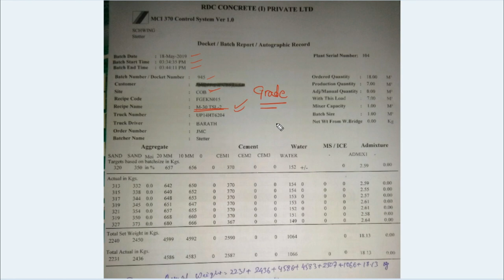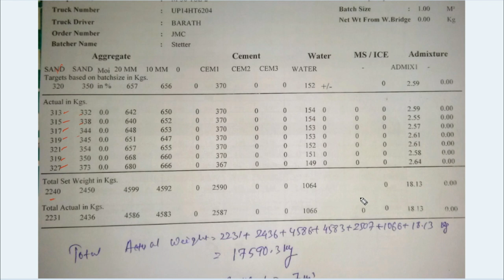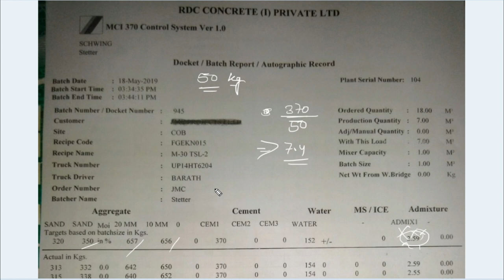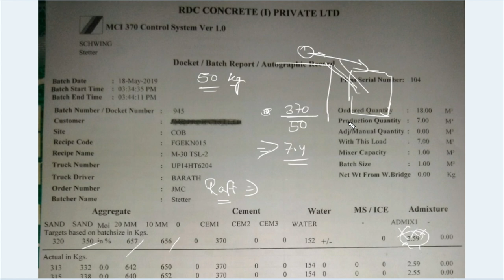How to Mix Concrete on Site with Design Mix Concrete Sheet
RMC Quality Concrete on Site with Design Mix Concrete Sheet and Mechanical Mixer- Civil Construction

Your Learning is My Earning

mix proportions of concrete
polypropylene fiber concrete mix design
foam concrete mix design
concrete mix ratio table
trial mix concrete
m40 concrete mix design
concrete design mix
m30 concrete mix design
dry lean concrete mix design
concrete mix m20
concrete mix design ratio
nominal mix concrete
m25 concrete mix ratio
m50 concrete mix ratio
m30 concrete mix ratio
m40 concrete mix ratio
shotcrete concrete mix design
concrete ratio m20
m25 concrete ratio
m35 concrete ratio
m30 concrete ratio
dry shotcrete mix design
concrete batching plant design
transportaion engineering